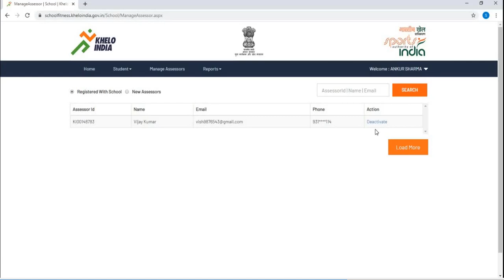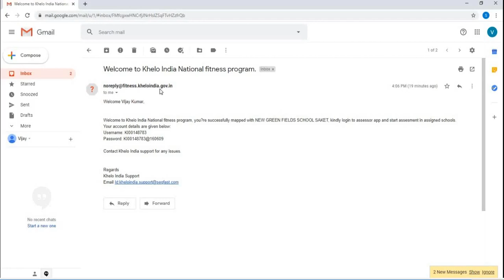Khelo India - MANAGE ASSESSOR HINDI